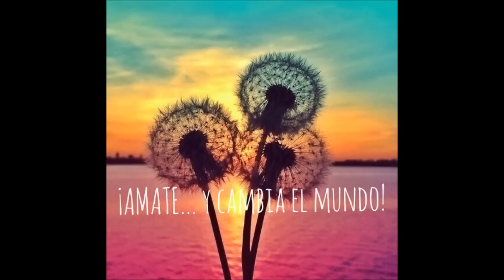EDUCACIÓN CONSCIENTE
¿Hasta que punto es bueno compartir nuestras frustraciones, pensamientos o realidades personales, a nuestros hijos? ¿Hasta que punto es constructivo o destructivo descargar nuestra realidad?
Este es un vídeo reflexivo, donde muestra como la consciencia, siempre, sale ganando.